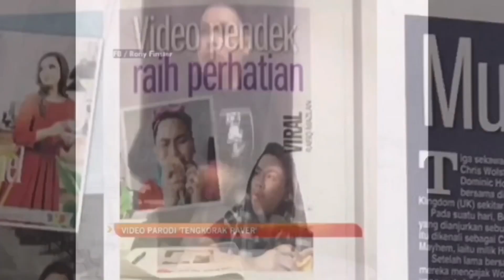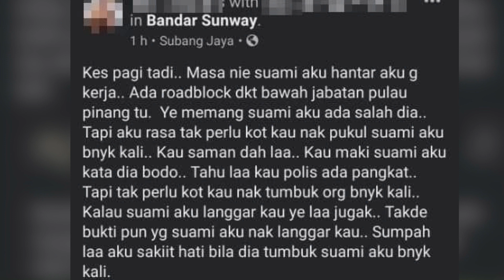KESIAN DEPAN BINI KENA TUMBUK